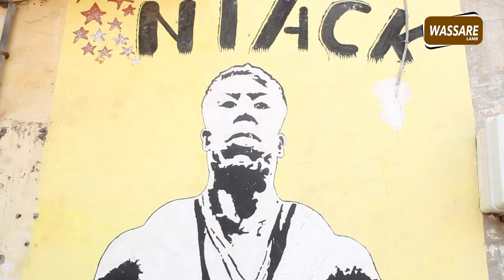Niakh Diariniou revient sur sa carriére et ses problèmes lors de son combat contre Aliou Seye 2